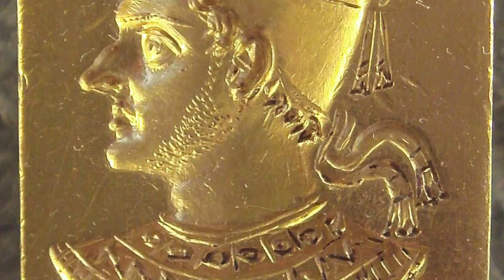Top 10 Scary Rulers that Shocked The World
From Napoleon Bonaparte to Richard Nixon, the scandals will always follow those with the most power. While some rulers are much greater than others, which of them were the most SCANDALOUS? Join us today on Bumblebee as we count down our Top 10 Scary Rulers that Shocked The World!

Timecodes:
0:00- Intro
0:12- Caligula
1:23- Scary Mary
2:25- Ptolemy Philopator
3:32- Emperor Gone Wrong
4:56- Nero The Nutcase
6:14- Isabella Of Castille
7:21- King Leopold II
8:38- The Scourge Of God
9:40- Mad Queen of Madagascar
11:17- Terrifying Timur

Host: 🐝Tereza Fleury